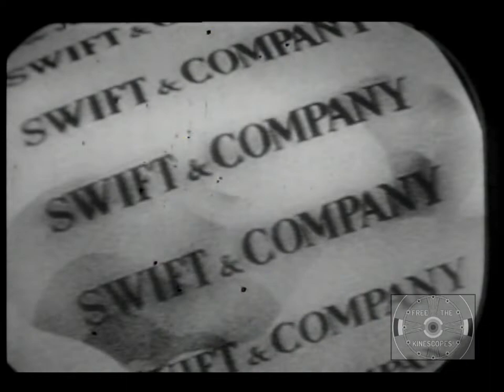Swift Home Service Club (Excerpt) - October 31, 1947 (WNBT, NBC)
This very early and rare clip of the Swift Home Service Club is from 1947, prior to the wide use of kinescope recording to preserve live shows.  No complete film recordings of programs from 1947 are known to have survived, although audio recordings exist for several early TV programs.

The Swift Home Service Club (debut May 1947) is credited with being the first sponsored daytime network TV show.  Described as "a new daytime TV show that blended the homemaker, fashion, and talk shows", it featured homemaker tips and interviews, with topics such as interior decorating, kitchen ideas, and cooking.  The show ran for about a year and was hosted by Tex McCrary and Jinx Falkenberg.